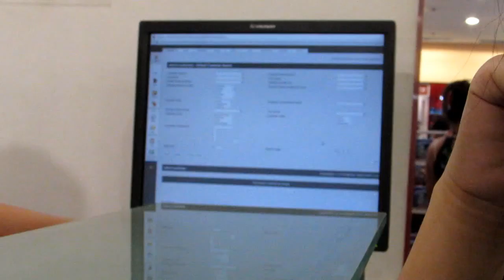GETTING YTFF TIX + YTFF DAY!!!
VLOG #1
It is our very first time attending the YOUTUBE FANFEST IN MANILA. But suddenly we didn't finish the whole event. But we had fun meeting new friends! Thank you cuckoo squad! I hope i'll meet ALEX WASSABI soon!

I can't wait for another one and I hope more YouTubers can come. :)

Vlog Date: March 25 - 27, 2016
Camera Used : Canon Point & Shoot